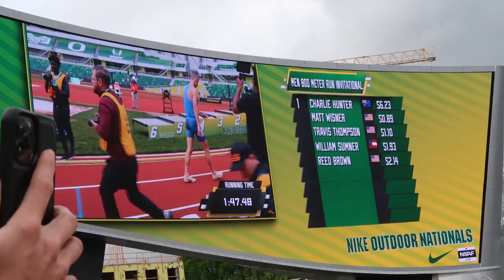Nike Outdoor Nationals | Vlog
Kevin, Liam, Ty and I went to Eugene to run the EE 4x800m.
Kevin ran in the EE open 800m.
I ran in the EE Mile